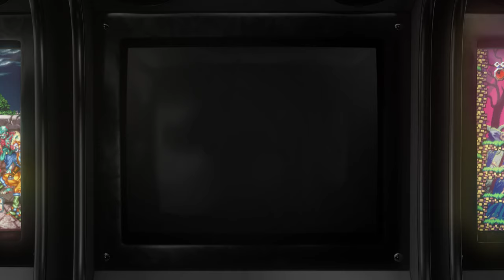Laser Ghost - 1991 - Arcade - Shortplay | 4K CRT Monitor Simulation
Shortplay + Attract mode of the game Laser Ghost, the light gun shooter arcade game by Sega .

GAME INFO:

The game is patterned after the films Ghostbusters and Poltergeist III, casting the player as a ghost hunter. There are three mounted guns set up on the cabinet, representing the three members of a ghost hunting team. The game puts the players in the role of Bill, Max and Carol, who must rescue a little girl kidnapped by a blue gargoyle, as well as protect the city from the ghost menaces. A Sega Master System game with the same title was released in 1991 exclusively for Europe, but was not based on the arcade original.